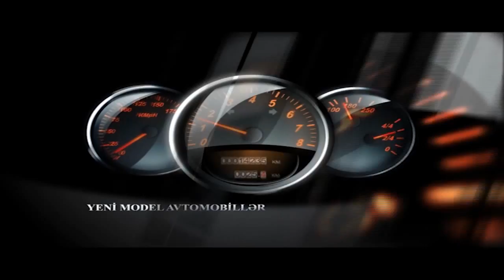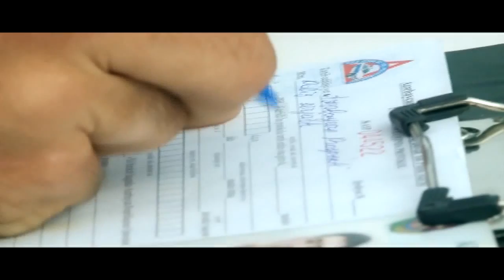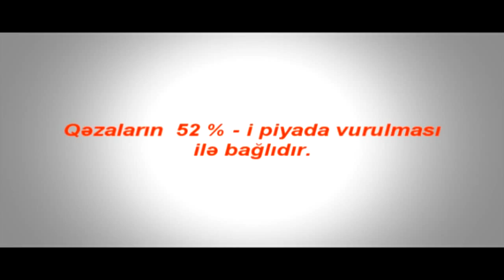Qanunda necədir ? - Nə zaman sürücü günahkar deyil ?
Bu videoda siz piyadanın və sürücülərin məsuliyyətindən xəbərdar olacaqsınız.